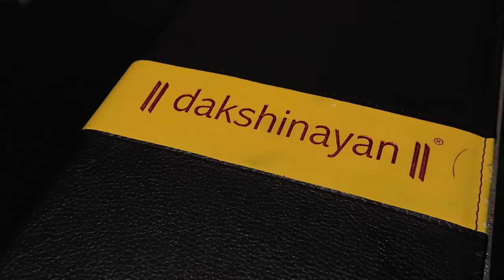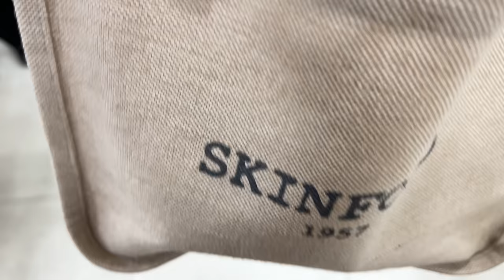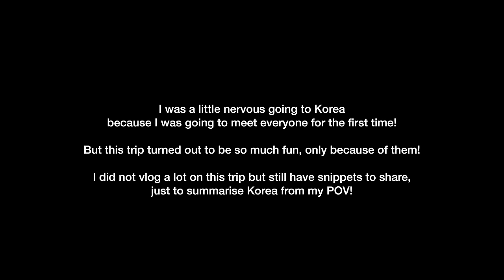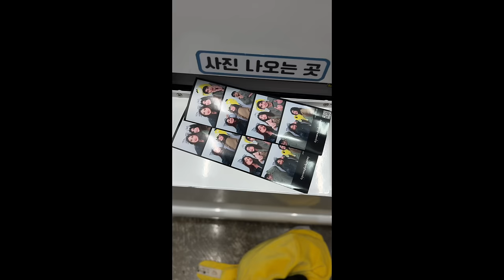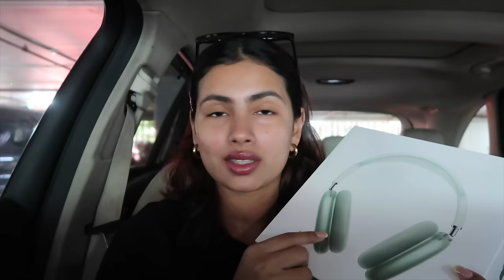Life in Vlogs Ep 1 🤍 Spring Shopping, Haul & Snippets from Korea | Aashna Hegde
hello guys!! it's been such a long time, i missed you all 🤍